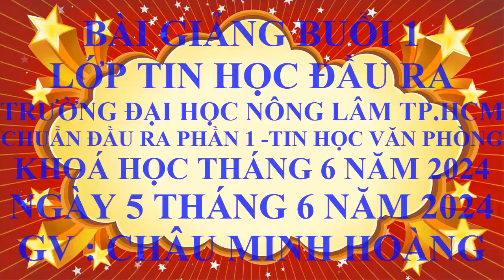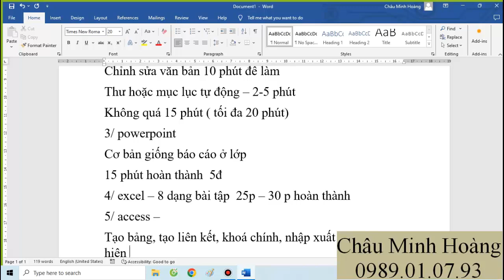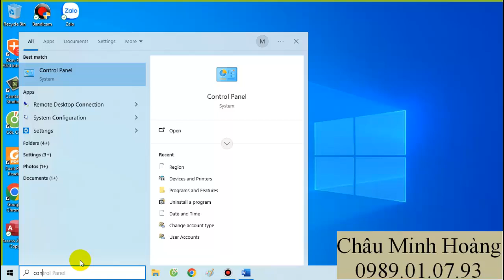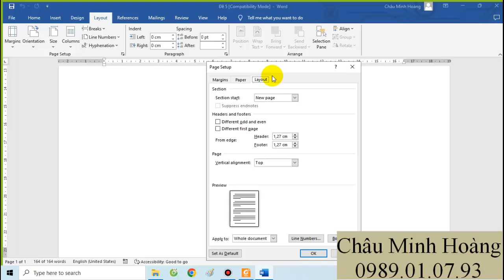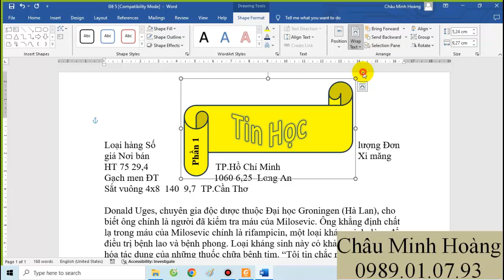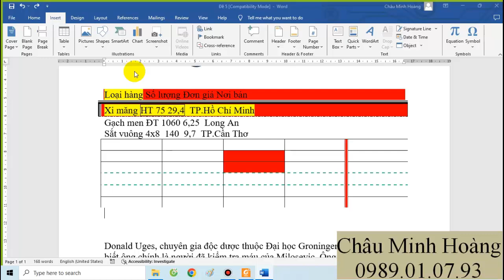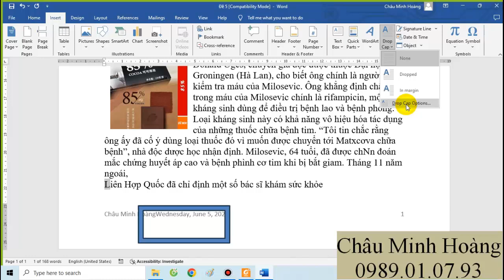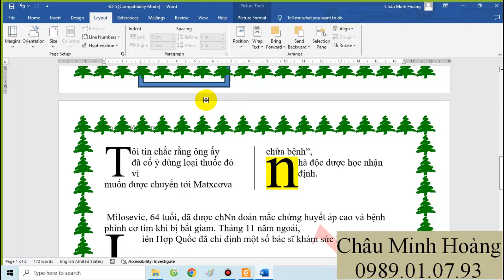Bài Giảng Buổi 1 Ca 18h Thứ 2,4,6 Lớp Học Tin A Nông Lâm Tháng 6 Ngày 5 Tháng 6 Năm 2024